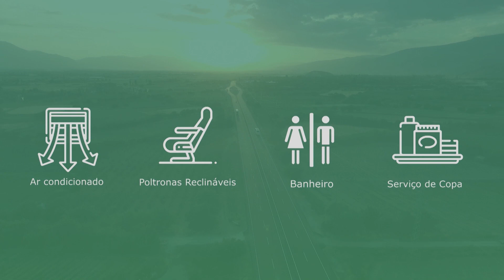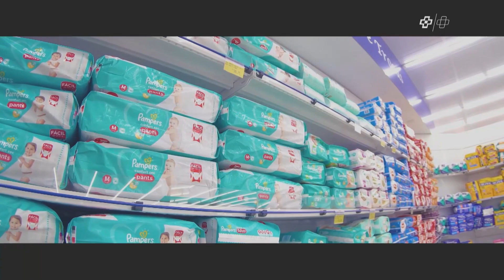Vereador Dr.° Ricardo Medeiros fala sobre Casa de Parto